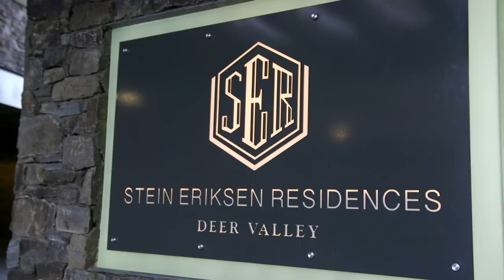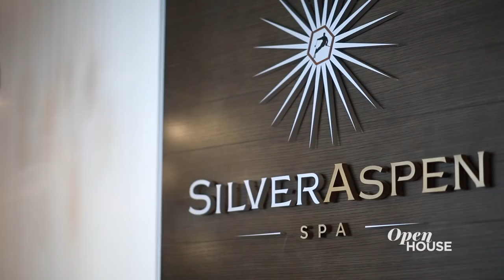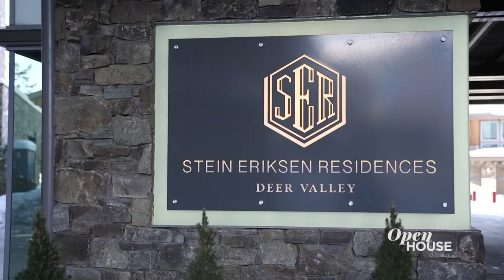Luxury Ski Chalet in Park City, UT | Open House TV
We travel to Park City, Utah for a look at alpine living in the heart of the slopes. The home is a truly lofty experience with interior design that takes its cue from the views out the window.

Hi. I am Jacqi Livingston, and welcome to the Stein Eriksen Residences in beautiful Park City, Utah. This new property is located on the slopes of Deer Valley Resort, offering a collection of 15 private homes and 39 opulent condominium units located just minutes from Stein Eriksen Lodge, one of Park City's most luxurious hotels. This expansive six-bedroom home offers over 6,200 square feet of luxurious home space and is the crown jewel of the Stein Eriksen Residences property.

This home is all about entertaining, and the Great Room does that with style. These awe-inspiring mountain views are framed by these double-height windows. It is the epitome of mountain town chic where no detail has been left to chance.

The large wood-burning fireplace is encased in veined marble, and is the perfect place to curl up with hot toddies after a great day on the slopes with friends. High ceilings give a sense of grandeur, highlighting the lofty peaks surrounding us, while the cascading chandelier bathes the room in romantic light. Imagine yourself reclining on this lush sofa with your friends and family. What could be better?

The design of this home is made for seamless enjoyment. From relaxing in the living room to whipping up a fancy feast in the adjoining chef's kitchen and being open to the rest of the home, you can cook and still be part of the fun. This counter is a great place for a quick breakfast before hitting the slopes. Or choose the more formal dining room with these incredible mountain views. And to round off this space are the custom wood cabinets and pendant icicle lights that add that rustic mountain charm. Because after all, this is a ski chalet.

And speaking of skiing, you can access the slopes from the entire footprint of the Stein Eriksen Residences, which features the Silver Aspen Spa, 7880 Club restaurant, and indoor and outdoor pools. But if you want to stay closer to home, you can just go downstairs to your additional living room or ski locker room and access your own private hot tub.

The bedrooms of the home are each unique and configured for staying with friends, family, or more intimate getaways. And the master bedroom is designed with that in mind. With a wall of windows and a private deck, this is the perfect place to wake up with these awe-inspiring mountain views.

And with its own fireplace, it is also the perfect place to end your night. The on-suite bath gives you every opportunity to pamper yourself in the steam shower or the freestanding tub. And why bathe inside when you can take a bath practically on the slopes?

I hope that you can see why Park City is winter's favorite town, and a ski chalet at the Stein Eriksen Residences is the best place to enjoy it. See you on the slopes!